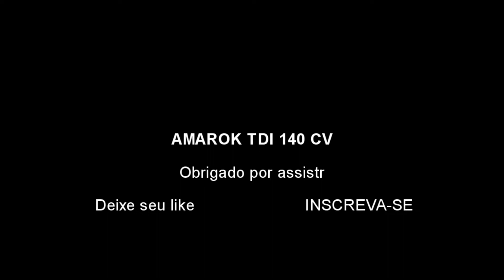ACELERANDO A AMAROK NA FAZENDA!! 😱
Moendo abruta na fazenda!! Lama, mato alto e água!!